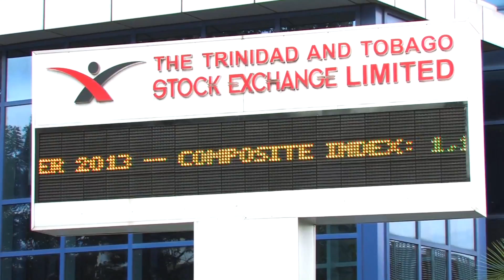‘Trinidad and Tobago is on the move’ says Trade and Industry Minister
On Friday 11 July, 2014, Senator the Honourable Vasant Bharath, Minister of Trade, Industry, Investment and Communications and a team visited the offices of the Operations and Shared Services Company Limited (OSSCL), a free zone enterprise which came to reality following a memorandum of understanding signed between TTIFC, Scotia Bank and TTFZ on 29th August, 2012.

The Trinidad and Tobago IFC, mandated to spear-head investment promotion for the financial sector, played a critical role in this venture as they sought TTFZ's support for changes to the Free Zones, Value Added Tax (VAT) and Income Tax Acts, all geared toward ensuring that the Enterprise would be viable.  This project was referred to as ‘a landmark for the Government and Trinidad and Tobago as a whole’ by Senator Bharath for ‘we have a mature financial sector’. He reiterated that a recent ‘World Bank Report reiterated the need to move away from the oil and gas revenue streams in the efforts for economic diversification.’  These and other projects are evidence that ‘Trinidad and Tobago is on the move’, he said.

‘In order to maintain a sustainable community, business must be encouraged’ said His Worship the Mayor of Chaguanas, Alderman Gopaul Boodhan, who also delivered Remarks and was part of the tour.

OSSCL trades in services and provides the following services to its customers:
• Transaction verification and processing; Accounting Control, Reconciliation & settlement services; Merchant processing administration, settlement and reconciliation; Clearing exchange; Administration of Cash Processing Units; Accounting Support/Internal Administration; and Procedural Guidance to Branch Network

OSSCL conducts business with eleven (11) other territories outside of Trinidad and Tobago, including Anguilla, Antigua, Barbados, Grenada, St. Kitts, St. Lucia, St. Maarten, St. Vincent, Guyana, US Virgin Islands, and Cayman Islands.

OSSCL currently employs some 400 employees.  Leading the tour was Scotiabank’s Managing Director, Anya Schnoor.  Also present were Mr. Mahadeo Sebarath, VP Operations, OSSCL; Mr. Kelly Bainey, Chairman, Trinidad and Tobago Free Zones Company Limited; Mr. Franco Sui Chong, Chairman, Trinidad and Tobago IFC; Mr. Keith Chin, then Chief Executive Officer of Trinidad and Tobago Free Zones Company Limited; and Mr. Varun Maharaj, Chief Executive Officer, Trinidad and Tobago IFC.